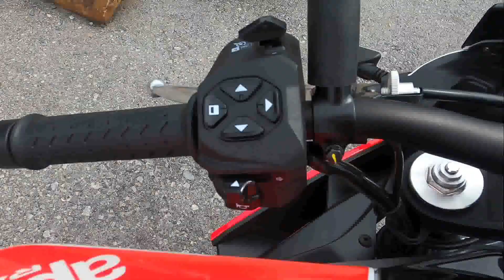New 2024 Aprilia Tuono 660 Factory Motorcycle For Sale In Emmaus, PA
to view this New Speed White 2024 Aprilia Tuono 660 Factory for sale near Allentown, Pennsylvania.

Stock #: AP0786

Description:
2024 Aprilia Tuono 660 Factory
A FACTORY REVOLUTION

The Factory trim transforms the already impressive Tuono 660 into an even more dynamic, lightweight and high-performance bike of unparalleled quality with an incredible power-to-weight ratio. With a brand-new latest generation Aprilia twin cylinder at its heart, it delivers extraordinary levels of fun, adrenalin and sheer riding pleasure.

Features may include:
Standard electronics that are anything but standard
The Tuono 660 Factory comes with a comprehensive package of APRC electronic controls including Ride-by-Wire acceleration and a six-axis inertial platform. Other standard features designed to elevate your riding experience are Quick Shift, Cruise Control, Engine Brake, Traction Control, Engine Map and Wheelie Control.

5 Riding Modes
With a choice of 5 Riding Modes, you simply select the one best suited to your needs or the conditions and voilà, traction and wheelie control, engine braking, ABS and other parameters are instantly adjusted to optimise your ride.

Advanced suspension
The factory version of the Tuono 660 sports refined suspension that is ideal for sports riding. The Sachs shock absorber with separate reservoir is adjustable in its compression, rebound damping and spring pre-load, while the Kayaba fork is fully adjustable in the same three parameters.

Cutting-edge braking
The Tuono 660 Factory comes with multi-map cornering ABS, a system with a specific algorithm behind it that optimises braking and ABS intervention on corners by constantly monitoring key parameters. These include lateral acceleration, the pressure applied to the front brake lever, and the lean, pitch and yaw angle, modulating the braking action in order to improve stability and deceleration.

Lighter Weight
The adoption of a light lithium battery which helps to reduce the overall weight by about 3-lbs (now weighing 399-lbs).

Additonal Technology
The support of the full APRC suite similar to the RS including multimaping cornering ABS in coordination with the IMU

Upgraded Suspension
The Factory variant includes a fully adjustable KYB forks and an oil reservoir-equipped Sachs rear shock.

Performance Design
The Factory will adopt the RS 660 single passenger rear seat cowl for a sleeker look.